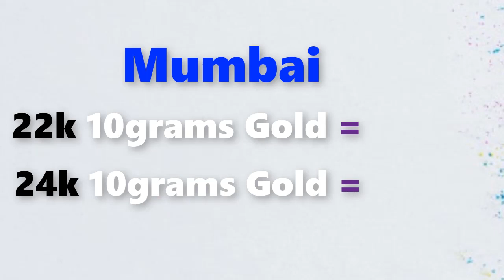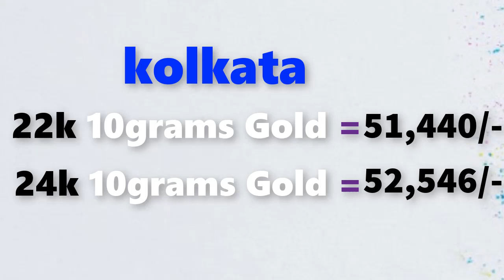Gold rate today-10/11/2020 Gold price today,Gold rate today in india (10/11/2020 gold rate)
Gold rate today-10/11/2020 Gold price today,Gold rate today in india (10/11/2020 gold rate)Gold Rate Today,November 10th 2020,in Chennai, Mumbai, Delhi, Bangalore,Kolkata,Kerala Gold Rates

10/11/2020 Gold rate today  , Gold rate today in india,gold rate,gold  rate today all over india

Gold rate today 10/11/2020 gold rate today November 10th 2020 in Chennai, Bengalure, Mumbai, Delhi, Hyderabad, Kolkata,Kerala